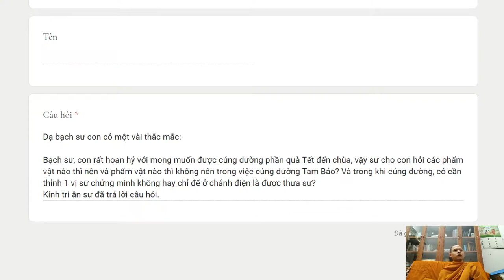254. Vật phẩm nào nên và không nên khi cúng Tam Bảo? Nên lặng lẽ để ở chánh điện hay dâng tận tay?